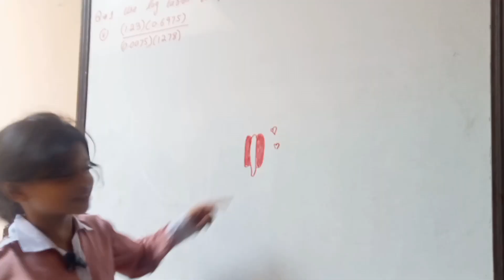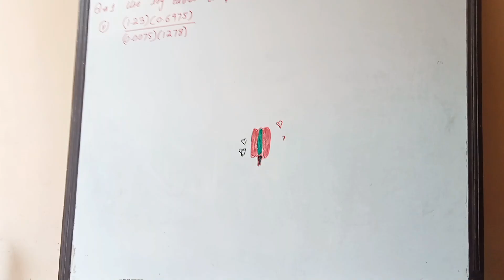zanab's ice cream drawing|ice cream drawing for beginners| how to draw an ice cream for kids#drawing